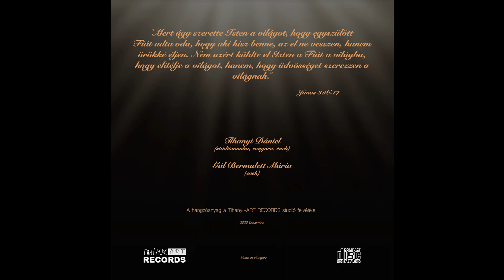05. Dani & Berni - Ó, jöjj, ó, jöjj Emmanuel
Áldott Karácsonyt Kívánunk!

Dani és Berni